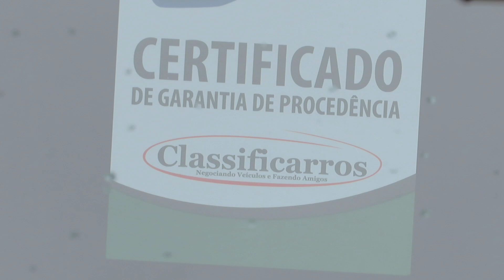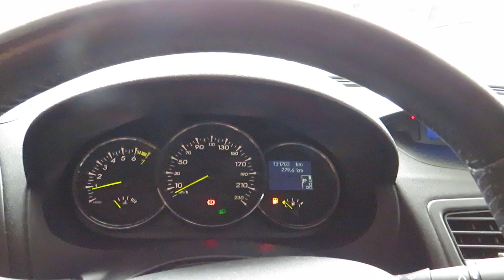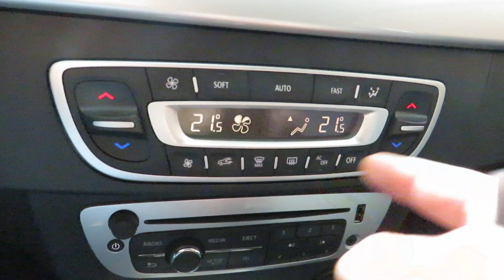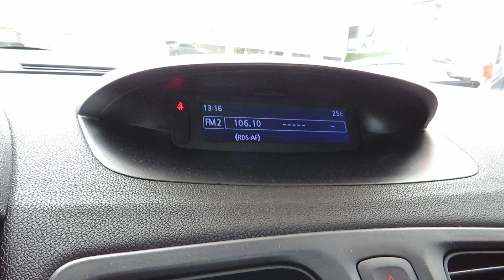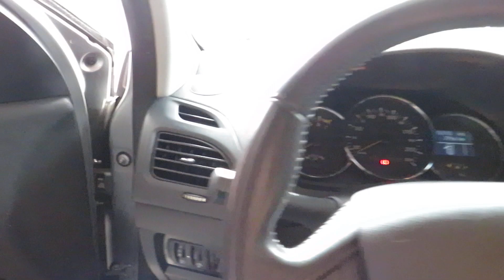Renault Fluence Dynamique 2.0 Flex Automático 2014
Sobre esse carro: EXCELENTE CONSERVAÇÃO, C/ MANUAL E CHAVE RESERVA. SEDAN COMPLETO DE SÉRIE, RECONHECIDO PELO CONFORTO, QUALIDADE E CUSTO x BENEFÍCIO. CONTA C/ MOTOR DE 143cv, CÂMBIO AUTOMÁTICO 6 MARCHAS, SOM INTEGRADO, BLUETOOTH, AR DIGITAL DUALZONE E BANCOS EM COURO